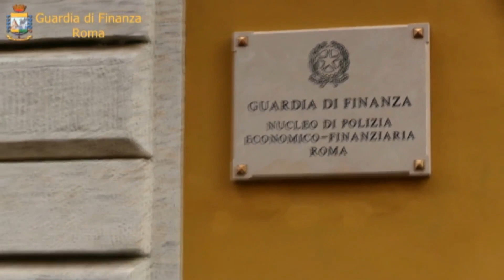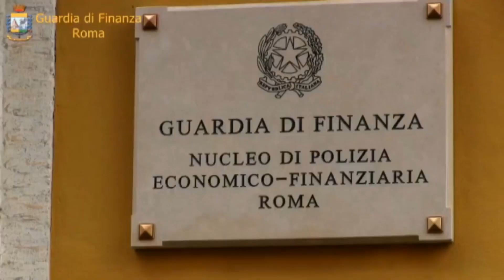Dal litorale al Sud America: sgominata una banda di narcotrafficanti - Canale 10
La Guardia di Finanza ha arrestato sette persone che avevano nascosto 120 chili di cocaina nelle moto d'acqua. La banda operava tra Ostia, Fiumicino e il Sud-America.